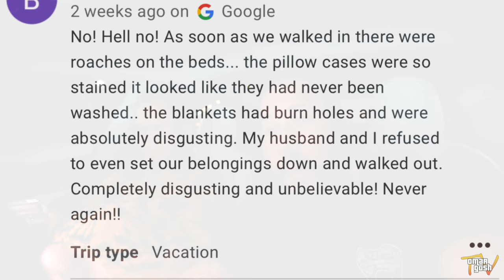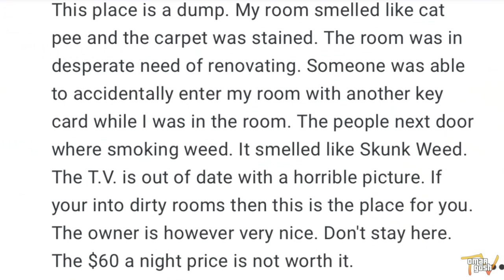Hotel Is So Scary Some Don't Check Out - Worst Reviewed One Star Hotel Ever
Worst reviewed 1 star hotel Ever. Today I go and stay at the absolute worst hotel in my city and was totally blind sided by what had happened. Not only was this 1 star reviewed worst hotel disgusting, but it was infested with roaches and much more. As if that wasn't enough omargoshtv gets invaded by someone that pretty much breaks in their hotel room but for a strange reason and then pulls a kinfe. This was the worst possible hotel in my city worthy of its 1 star rating.

Follow Al here @ALligatorCapone